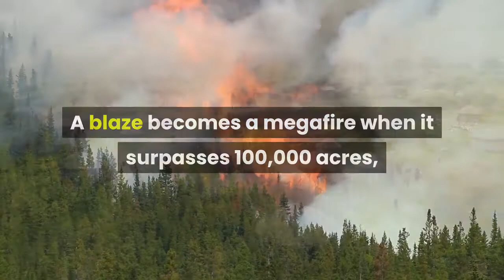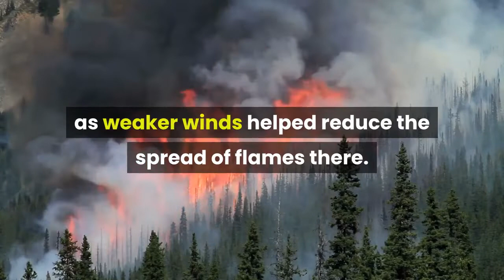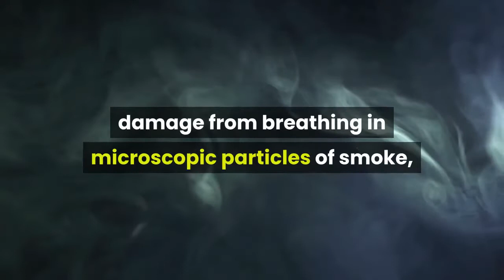California's Dixie Fire explodes to 'megafire' status as western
California's huge Dixie Fire exploded to "megafire" status late Thursday, forcing more mandatory evacuations in nearby communities, fire officials said Friday. At more than 221 square miles in size, it's now the largest wildfire in California."The Dixie Fire is burning in a remote area with limited access, and extended travel times in steep terrain are hampering control efforts," Cal Fire said in a statement. The "fire will continue to rapidly expand, causing a need for the critical resources to control and manage the incident."Shannon Prather, the incident commander for the Dixie Fire, said Thursday evening that "this fire is outpacing us at moments."It is the second megafire in the state this year. A blaze becomes a megafire when it surpasses 100,000 acres, which is about 156 square miles. Days ago, the 105,000-acre Sugar Fire in Butte County garnered the designation, KTLA-TV said. Another California fire, the Tamarack Fire near Lake Tahoe, had burned more than 78 square miles of national forest as of early Friday. The fire has destroyed at least 10 buildings. Fire officials expected active or extreme fire behavior on Friday in the Tamarack Fire because of afternoon gusts and temperatures approaching 90 degrees. Meanwhile, further north in Oregon, crews were making progress in the fight against the nation's largest fire, the Bootleg Fire, as weaker winds helped reduce the spread of flames there. The fire, which has destroyed an area half the size of Rhode Island, was 40% contained after burning some 70 homes, mainly cabins, fire officials said. At least 2,000 homes were ordered evacuated at some point during the fire and an additional 5,000 were threatened. Nationally as of Friday morning, some 83 large fires and complexes were burning 1,366,587 acres, or roughly 2,135 square miles, the National Interagency Fire Center said."Almost 22,000 wildland firefighters and support personnel are assigned to incidents across the country," the NIFC said. Smoke from the western fires continues to spread across the country Friday, leading to hazy skies and poor air quality in many areas. In northern Indiana, for example, the National Weather Service there warned that "high levels of fine particulates in the air due to smoke from western United States and southern Canada wildfires are expected to be in the 'orange' or 'unhealthy for sensitive groups' range."The weather service added that "people with respiratory diseases such as asthma avoid prolonged outdoor exposure or exertion."Growing research points to potential long-term health damage from breathing in microscopic particles of smoke, with millions of people potentially at risk far from where huge fires burn. Contributing: The Associated Press